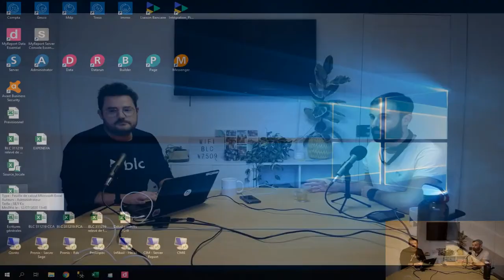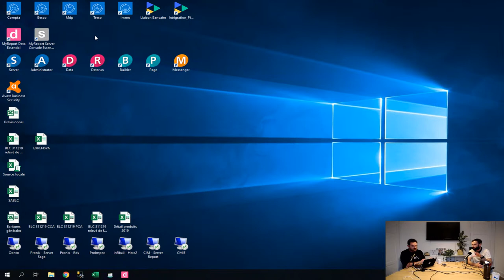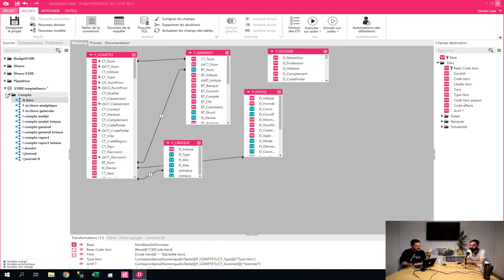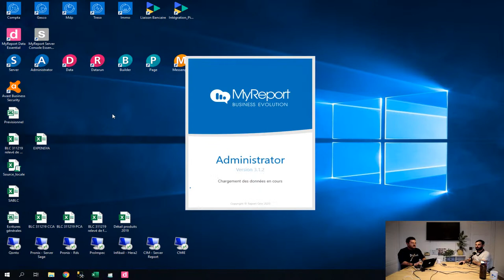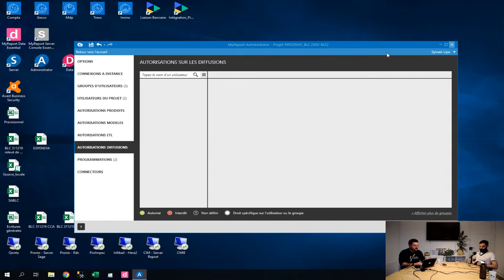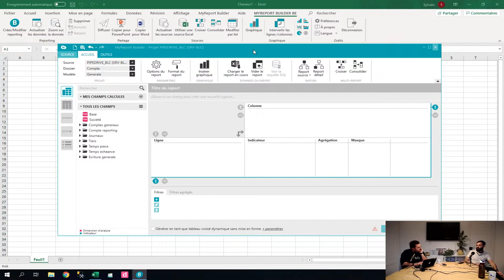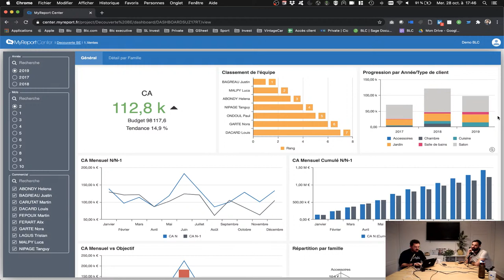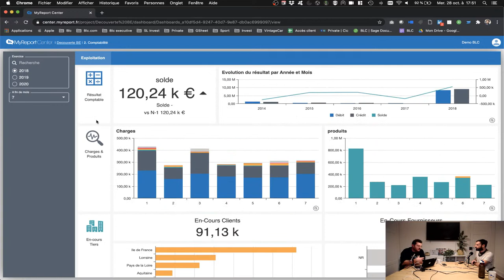(Live) MyReport essential est mort vive MyReport BE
Une nouvelle vidéo BLC dans laquelle on vous parle de la sortie de MyReport BE